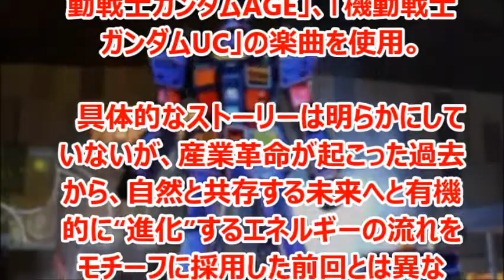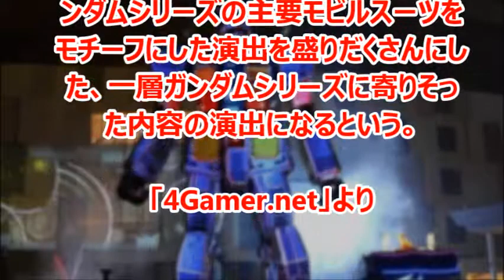TOKYO ガンダムプロジェクト 2014 G-Party35 “RISE！”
TOKYOガンダムプロジェクトで実物大ガンダム立像を使った、ストーリーベースのプロジェクションマッピングが行われる。
※このチャンネルはガンダムのニュースを取り上げています。

GREEN TOKYOガンダムプロジェクト（グリーンとうきょうガンダムプロジェクト）とは行政・都民・企業が一体化して緑あふれる都市再生と魅力あふれるまちづくりをテーマにメッセージを発信していくことを目的に実施されるプロジェクト（PRイベント）である。

引用
2014年07月29日掲載「4Gamer.net」より